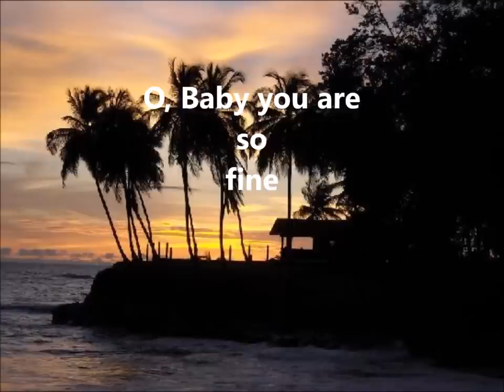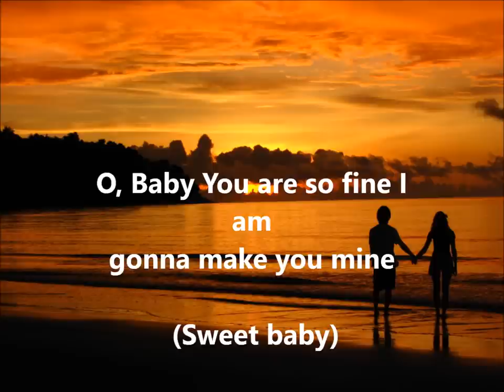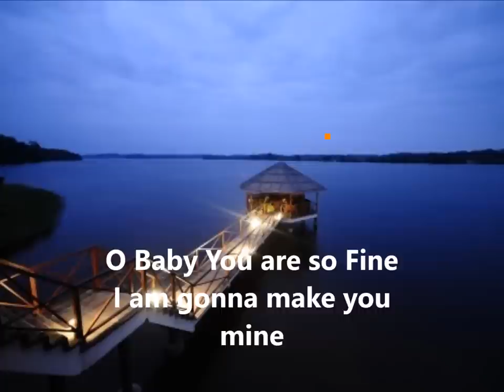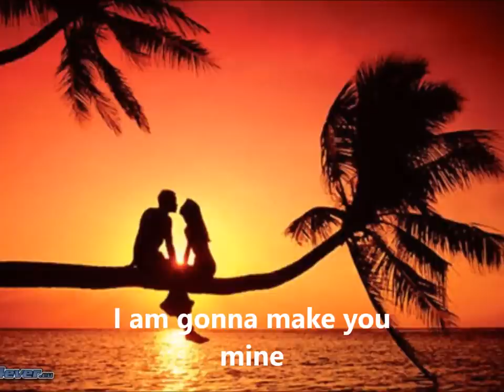Nadege Mbadou ft Mathys "You Are So Fine"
A song from two Gabonese artists Nadege Mbadou and Mathys Mabaka. "You Are So Fine" is a beautiful song that I love. I have been looking for it then I found it and I wanted to simply share it with you. I hope you will like it!
The pictures are not mine. The pictures of the landscape are from Gabon. Enjoy!
You can also click on this link where I share music of Gabon